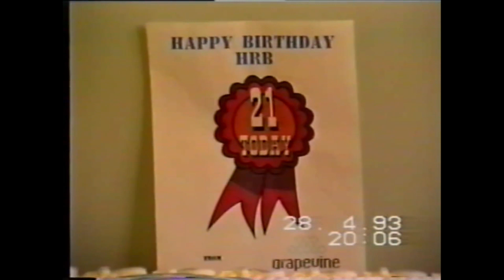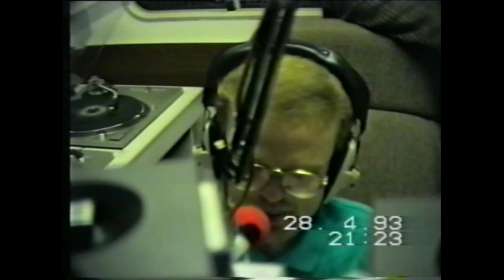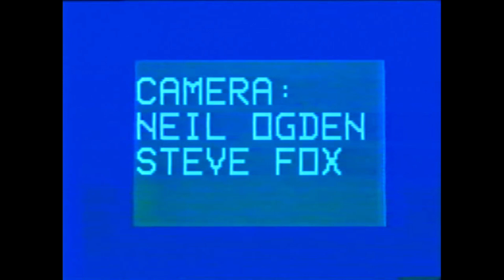HRB's 21st Birthday 28 April 1993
The celebration evening of 21 years of hospital radio in Basingstoke on 28 April 1993.